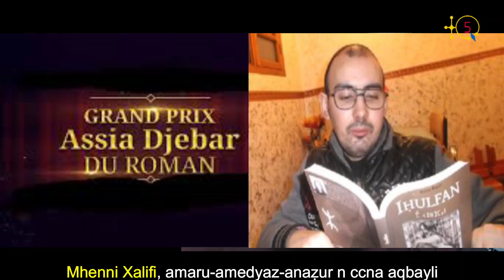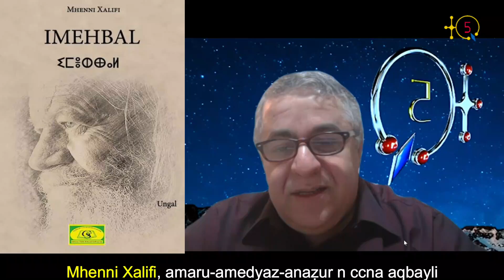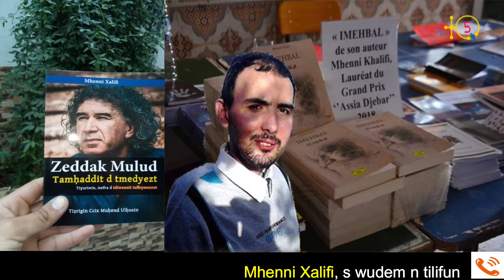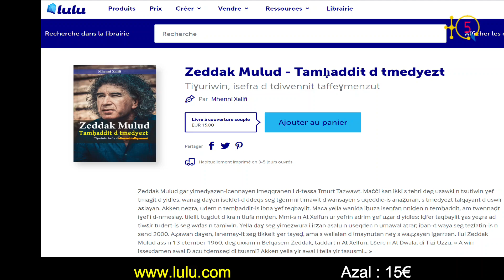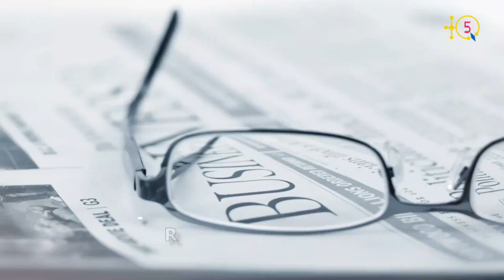Mhenni Xalifi parle de son livre sur la poésie et le combat de ZEDEK MOULOUD | Emission TQ5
Emission TQ5